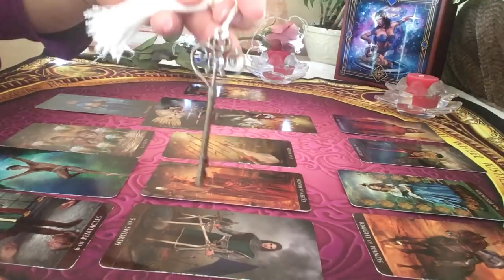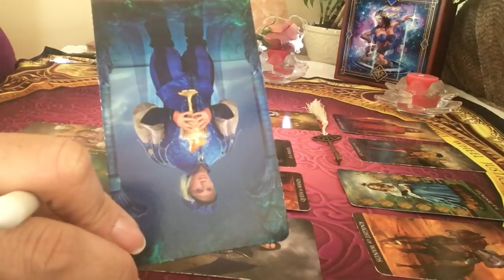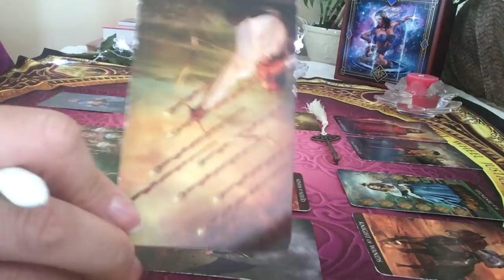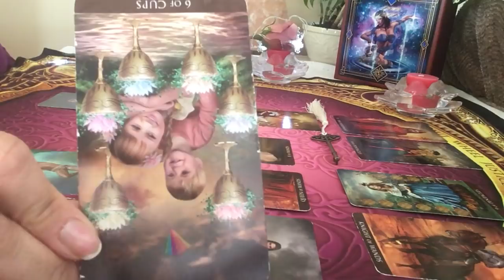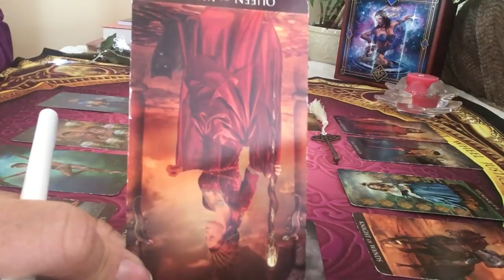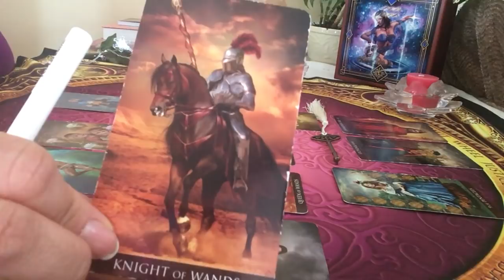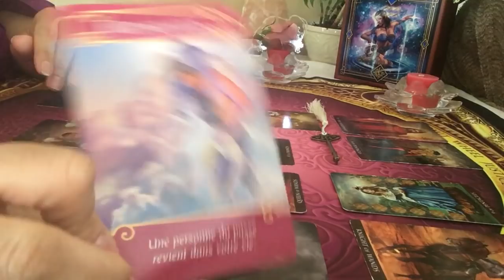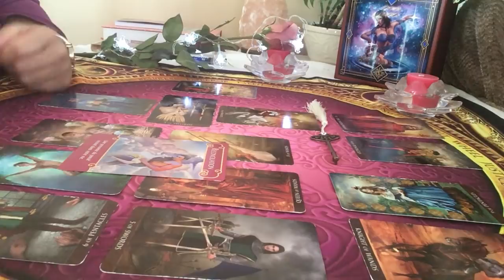Verseau Énergies sentimentales du mois de mars 2019